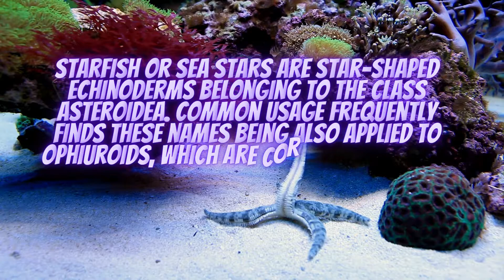starfish in bed || starfish in real life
Sea Stars Are Not Fish

While fish propel themselves with their tails, sea stars have tiny tube feet to help them move along. Because they are not classified as fish, scientists prefer to call starfish "sea stars."

about
Oceans are an important source of food. They host 80 percent of the planet's biodiversity and are the largest ecosystem on Earth. Fish provide 20 percent of animal protein to about 3 billion people. ... Over 90% of the additional heat caused by global warming is stored in the Oceans.
Consider joining an organization that works to protect ocean habitats or volunteering at local beach cleanups. Support local restaurants, grocery stores, and businesses in your community that offer sustainable seafood and alternatives to single-use plastics

Take action for World Ocean Day and prevent plastic from harming ocean wildlife!

Reduce plastic use. Help stop plastic pollution at its source! ...
Plastic bags. ...
Straws, cups to-go, food containers, and utensils. ...
Be aware of packaging. ...
Act for World Ocean Day! ...
An Hour for the Ocean!